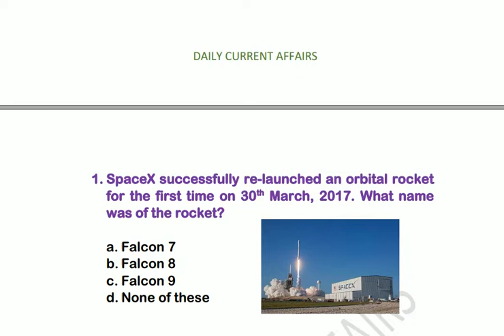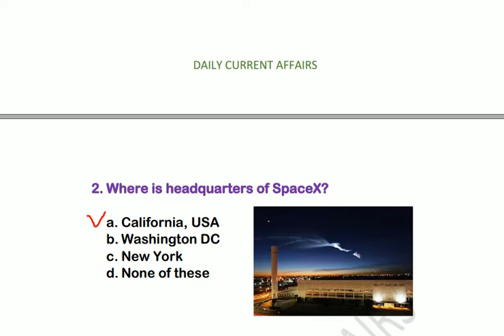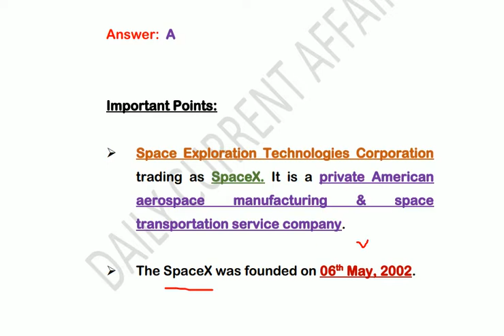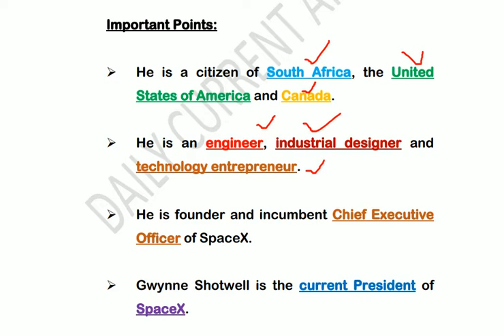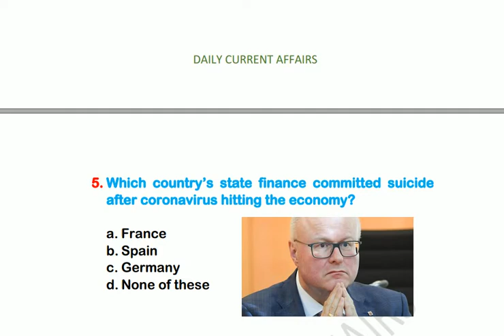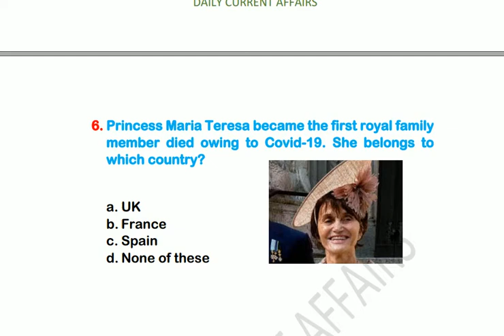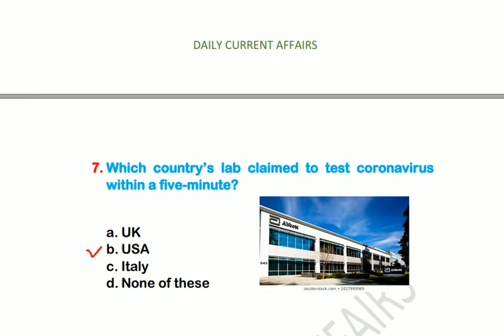Current Affairs of Pakistan 2020 | 30th March 2020 | Daily Current Affairs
Daily Current Affairs of Pakistan | 30th March 2020 | Today Current Affairs

The latest and research based information by Daily Current Affairs (30th March 2020)by DCA, current affairs of month March 2020, with support of previous major happenings regarding the question. A detailed video by Daily Current Affairs which would enhance your  General Knowledge, current affairs of Pakistan and world knowledge with most authentic information. A helpful material for preparation of Competitive Exam/ FPSC/ PPSC / SPSC /BPSC/ KPSC/ /OTS/ PTS/ CTS/ IBA Sukkur and NTS.